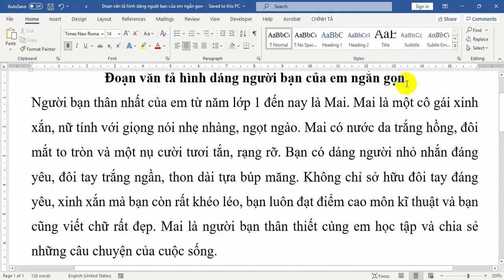Đoạn văn tả hình dáng người bạn của em ngắn gọn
Hướng dẫn các bạn học sinh viết một đoạn văn hay và ngắn gọn tả hình dáng người bạn thân của em. Các bạn đọc và tham khảo những ý hay để áp dụng vào bài viết của các bạn nhé.
Nội dung đoạn văn tả hình dáng người bạn thân của em như sau:
Người bạn thân nhất của em từ năm lớp 1 đến nay là Mai. Mai là một cô gái xinh xắn, nữ tính với giọng nói nhẹ nhàng, ngọt ngào. Mai có nước da trắng hồng, đôi mắt to tròn và một nụ cười tươi tắn, rạng rỡ. Bạn có dáng người nhỏ nhắn đáng yêu, đôi tay trắng ngần, thon dài tựa búp măng. Không chỉ sở hữu đôi tay đáng yêu, xinh xắn mà bạn còn rất khéo léo, bạn luôn đạt điểm cao môn kĩ thuật và bạn cũng viết chữ rất đẹp. Mai là người bạn thân thiết cùng em học tập và chia sẻ những câu chuyện của cuộc sống.